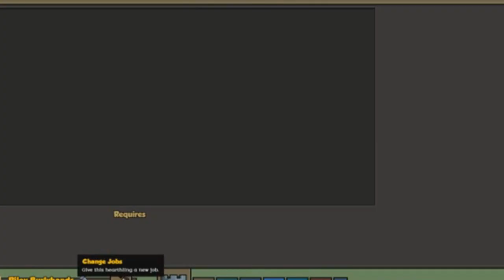THE MONSTERS - Stonehearth - alpha 14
NEXT EPISODE -

Thanks for watching again leave any suggestion for games down in the comment section and if you are an indie developer with a alpha, early access or review code you can send them to me on my email address